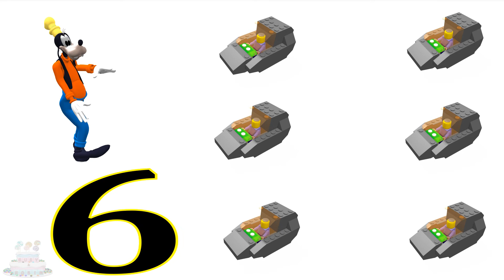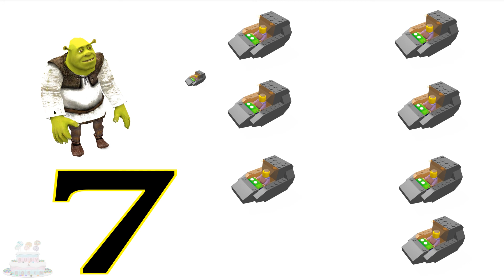Apprendre Nombres Jouet Bataille Navale Vidéos Enfants Fusée Batman